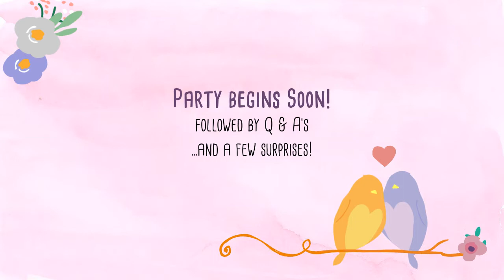Party Invitation | Keep Calm Lash On Promo Videos